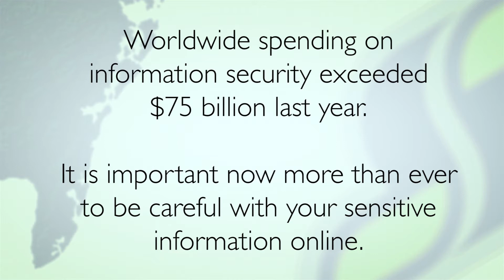Views From The Shore - Cybersecurity - Ep. 30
This week David Hughes talks about cybersecurity and how to keep yourself safe online.